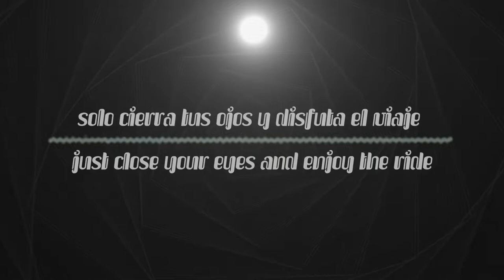Abduction - Secuestro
Solo cierra los ojos y déjate llevar por los sonidos.
Situations I create with sounds...
Just close your eyes and let yourself go.
De mis "Viajes Sonoros".
Anoche soñé que veía una flotilla en el cielo muy muy alto y me acosté en el zacate del jardín a ver a los UAPs. 😆
"Esa es la pregunta que enfrentan los altos funcionarios militares y de inteligencia de EE. UU., que publicarán un informe este mes sobre avistamientos de naves extrañas en todo el mundo, incluso por parte de personas como pilotos estadounidenses.
Se produce después de que se publicaron documentos y videos que muestran naves de aspecto extraño que se mueven de formas inexplicables, formas que los aviones estadounidenses actuales no pueden hacer.
Pero los investigadores no se centran en los pequeños hombres verdes en los platillos voladores: se trata de tratar de identificar qué son realmente estas naves, quién es su propietario y por qué están volando cerca de los aviones estadounidenses.
Es lo que realmente significa OVNI: objetos voladores no identificados. Pero incluso ese nombre ha cambiado, muchos expertos ahora los llaman UAP: fenómenos aéreos inexplicables."(Unexplained Aerial Phenomena).